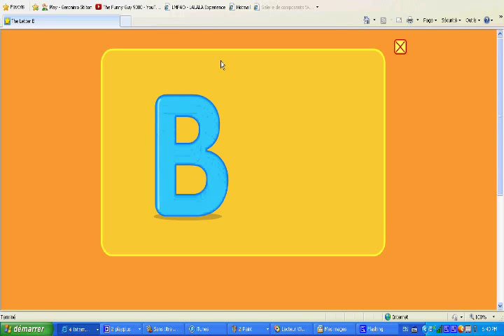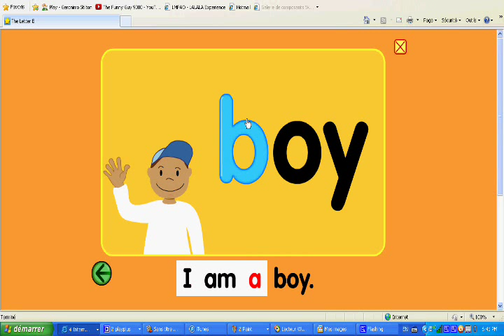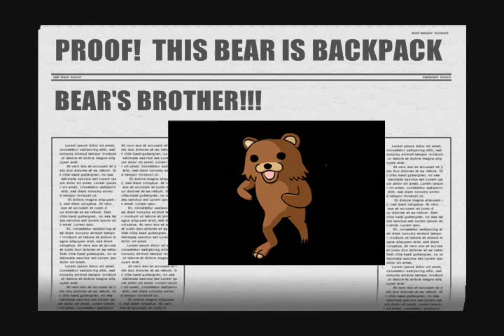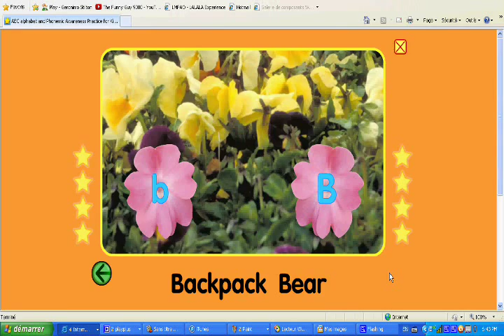B IS FOR BROFIST | Starfall #2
Part 2 of Starfall, ENJOY THE VIDEO!